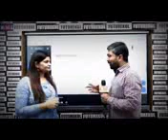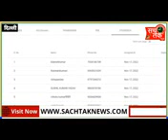1 रुपये में बच्चों को पढ़ाने वाली काजल मैडम आफ़ताब और श्रद्धा केस पर खुलकर बोली ।।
1 रुपये में बच्चों को पढ़ाने वाली काजल मैडम आफ़ताब और श्रद्धा केस पर खुलकर बोली ।।